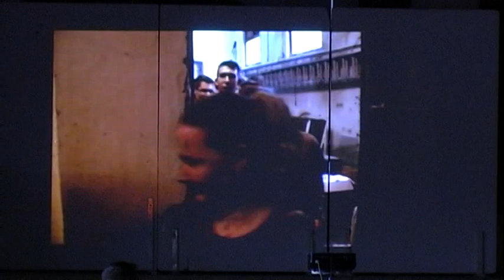A Mátyás Király Gimnázium 12. c.diákigazgatóválasztása 2013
.a többi osztály filmje is elérhető lesz vasárnap estétől...!!